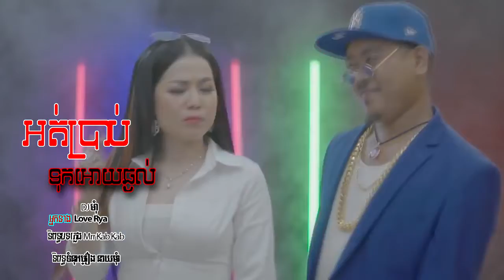Love Riya អត់ប្រាប់ទុកអោយឆ្ងល់ Ft នាយ ម៉ាំ MV Ort prab tuk oy chhngol YouTube 720p